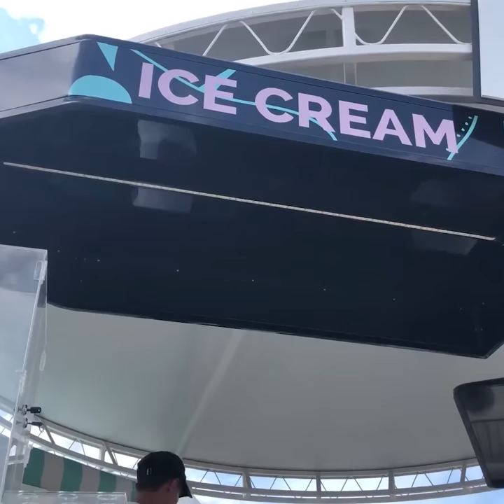Pozzetti Gelato Cart - NEW on Bizz On Wheels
Modern technology meets the Italian flair in our latest product: the Ice Cream & Gelato Cart with Pozzetti system, perfect for gelato shops and artisanal gelato makers.